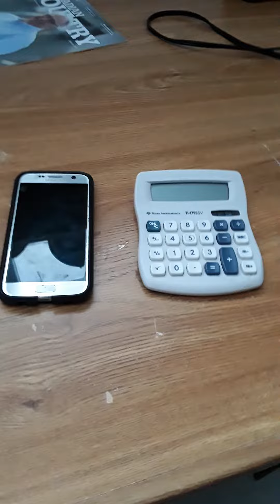the cringey show season 1 episode 4 the phone and the circle and the calculator.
it's a calculator.